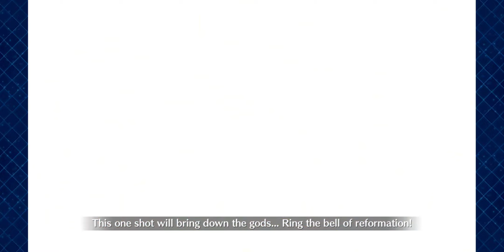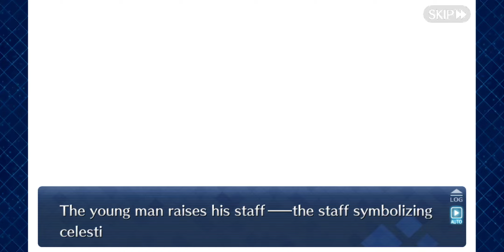[NA] Fate/Grand Order - Lostbelt 5: Atlantis | Section 11: Glimmers like a Meteor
Fate/Grand Order: Cosmos in the Lostbelt

Wow, what a cheat.